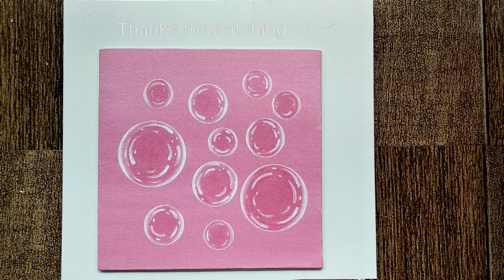How to Paint Bubbles for Beginners | Pink Bubbles step by step Painting on Canvas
Pink Bubble Acrylic Painting for Beginners | Bubbles Step by Step Painting Tutorial on Canvas | Acrylic Painting for Beginners

Acrylic Colors Used:

Pink
White

Flat Brush 10, 5, 1
Liner Brush